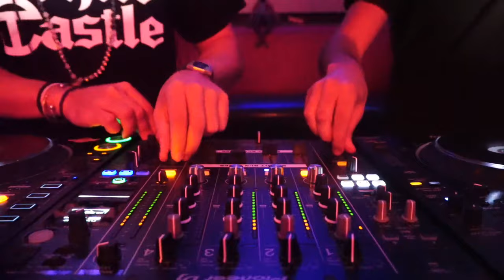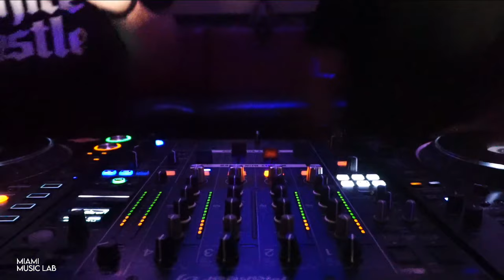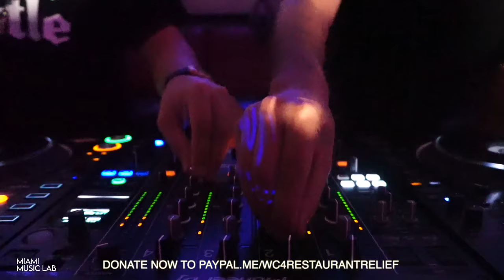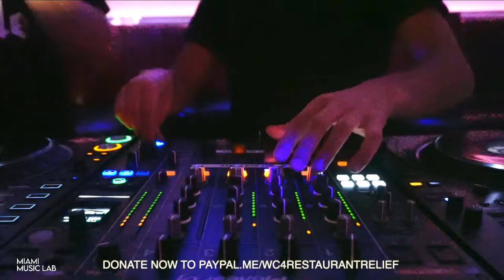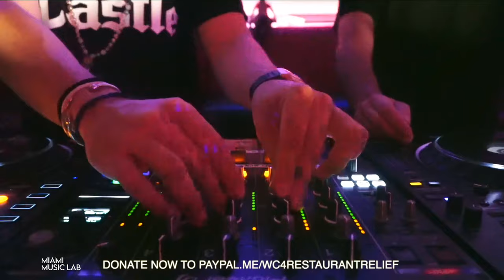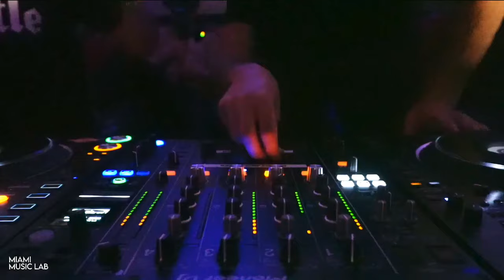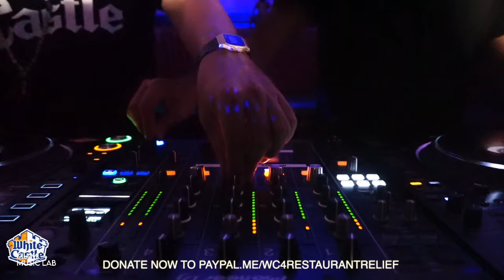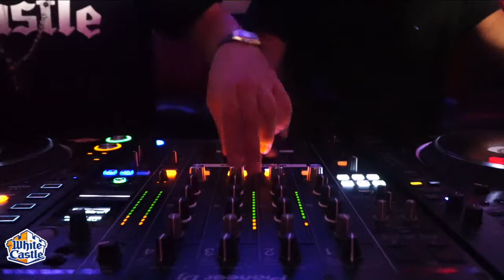NationalSliderDay Slider Jam 2020 with White Castle | Deep Playa x Miami Music LAB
We’ve teamed up with White Castle for Slider Jam 2020!